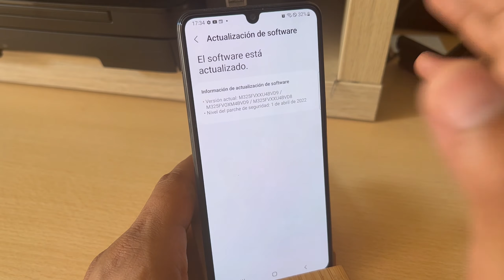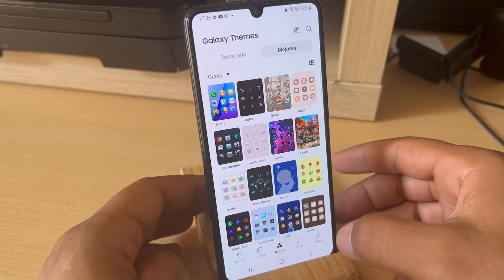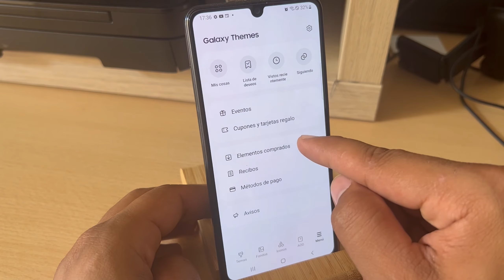Como Cambiar los Iconos en Samsung Galaxy M02